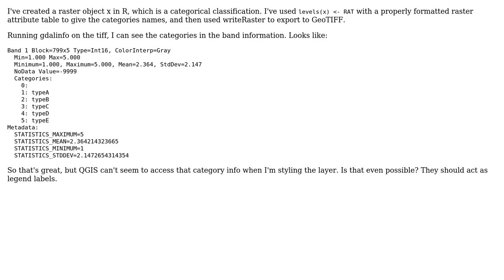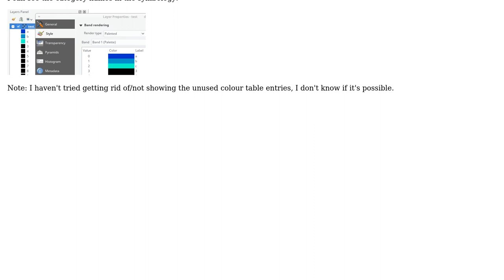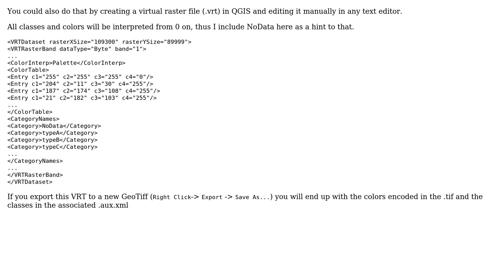GIS: QGIS GeoTIFF layer styling - category labels (2 Solutions!!)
GIS: QGIS GeoTIFF layer styling - category labels

With thanks & praise to God, and with thanks to the many people who have made this project possible! | Content (except music & images) licensed under CC BY-SA | Music | Images & others | With thanks to user user2856 user obrl_soil user loki and the Stack Exchange Network Trademarks are property of their respective owners. You are responsible for your own actions.